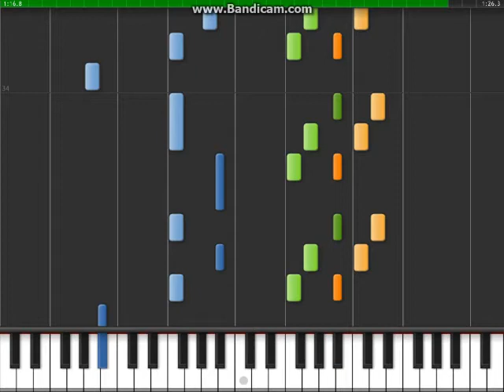Teardrops On My Guitar - Piano Tutorial - Part 4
Lyrics: (chorus1) He's the reason for the teardrops on my guitar, the only thing that keeps me wishing on a wishing star.